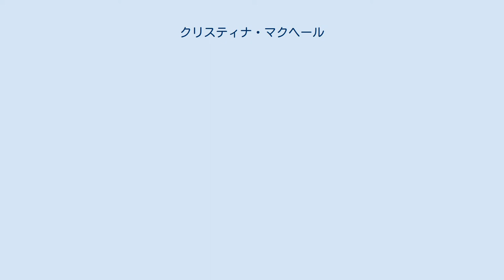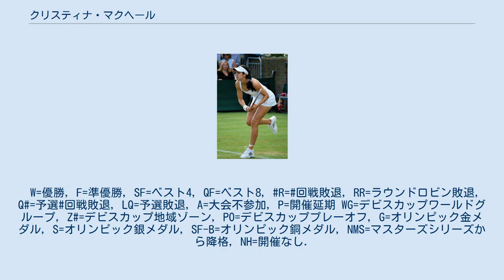クリスティナ・マクヘール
クリスティナ・マクヘール（Christina McHale, 1992年5月11日 - ）は、アメリカ・ニュージャージー州ティーネック出身の女子プロテニス選手。
 7歳からテニスを始める。
2007年からITFのサーキット大会に出場を始める。
4大大会では2009年全豪オープンで主催者推薦選手として初出場した。
2009年全米オープン1回戦でポロナ・ヘルツォグを 6-3, 6-1 で破り4大大会で初勝利を挙げ2回戦でマリア・シャラポワに 2-6, 1-6 で敗れた。
 2012年ウィンブルドンにて 2011年8月のシンシナティ大会では2回戦で当時世界ランキング1位のキャロライン・ウォズニアッキを 6-4, 7-5 で破る殊勲を挙げた。
2011年全米オープンでは2回戦で第8シードのマリオン・バルトリを 7-6(2), 6-2 で破り3回戦に進出した。
3回戦でマリア・キリレンコに 2-6, 3-6 で敗れた。
 2012年は全豪オープン、全仏オープン、ウィンブルドンで3回戦に進出。
7月のロンドン五輪でオリンピックに初出場した。
1回戦でアナ・イバノビッチに 4-6, 5-7 で敗れた。
8月20日付のランキングで自己最高の24位を記録している。
 2014年3月のアビエルト・メキシコ・テルセルでツアー初の決勝に進出した。
決勝ではドミニカ・チブルコバに 6–7(3), 6–4, 4–6 で敗れ準優勝となった。
 2016年1月のホバート国際で韓馨蘊と組んだダブルスで優勝し初のWTAタイトルを獲得した。
9月のジャパン女子オープンテニスでシングルス初優勝を果たした。